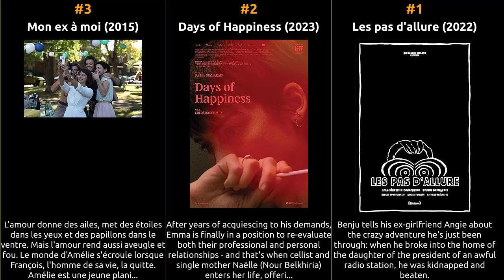Sophie Desmarais - Best movies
The filmography of Sophie Desmarais

1 Les pas d'allure
2 Days of Happiness
3 Mon ex à moi
4 Prémonitions
5 La Version nouvelle
6 Vacarme
7 Un parallèle plus tard
8 What Are We Doing Here?
9 Pour vivre ici
10 Henri Henri
11 Décharge
12 La Chasse au Godard d'Abbittibbi
13 Gurov and Anna
14 Sarah Prefers to Run
15 Don't Read This on a Plane